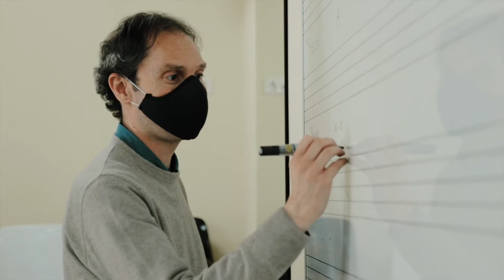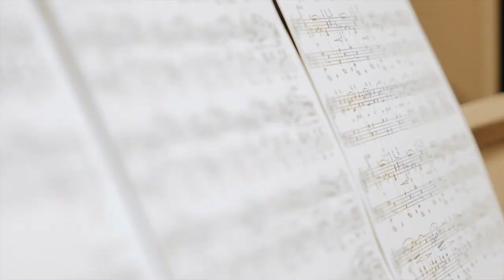Coneixeu l'ECMM Vilanova i la Geltrú?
En el següent vídeo us expliquem què és i què fem a l'ECMM Vilanova i la Geltrú. Ens hi acompanyeu?
ATENCIÓ: Demà és el darrer dia per a la preinscripció pel curs 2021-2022 a l'escola de música!
Més informació a ecmmvilanova.cat